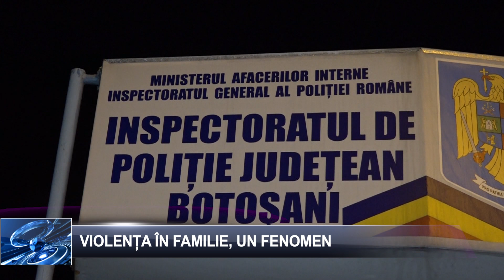Violenta in familie, un fenomen 26 martie 2024 TELEM Botosani